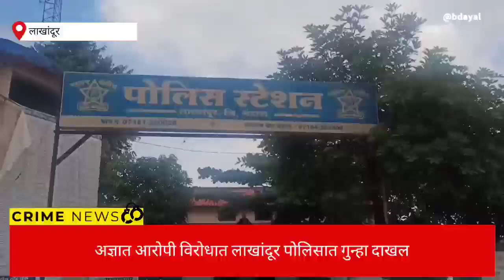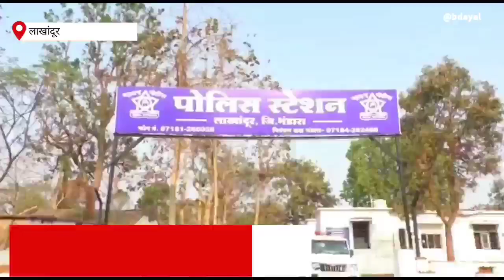कृषी वीज पंपाची चोरी